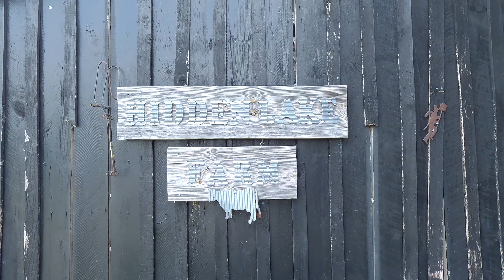Disfrutamos de un fin de semana ACAMPANDO en una granja | HIDDEN LAKE FARM KENTUCKY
Acompañame a vivir esta experiencia de acampar con amigos en una bonita granja de KENTUCKY donde pudimos disfrutar de un lago, actividades acuáticas, fogata, música, diversión y mucho más en compañía de personas que volvieron esta experiencia única.